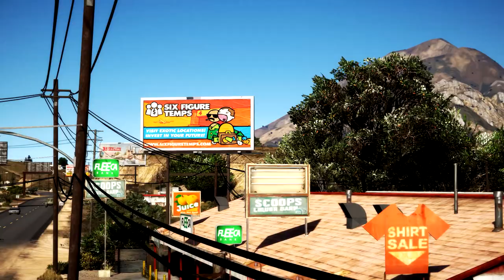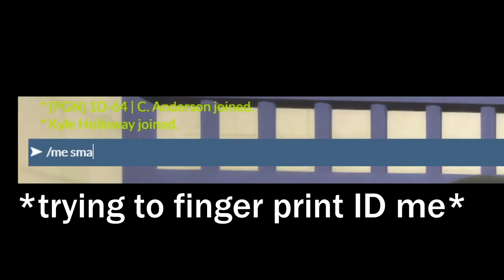SMASHING UP CAR DEALERSHIP! | PGN #54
Danny Dongus makes a return at a RV dealership, and gets into some trouble.